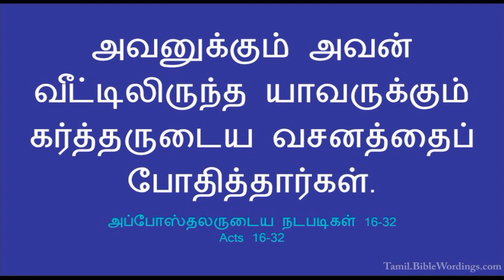19TH AUG || DHINAM ORU SAATCHI || DAILY DEVOTION